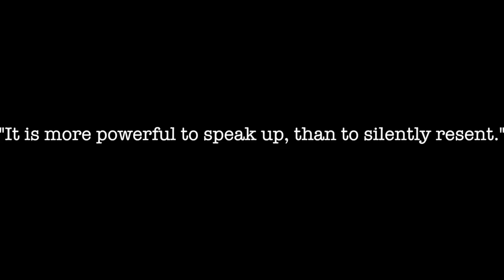My Tell All: Where I've Been...Dealing with Death, Men, Career Moves and MORE.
IM BAAAAACKKKKKKK! Hey Speakers! Wow, its actually been forever since I've typed a little summary for you guys.
Look..it's been a little rough, but i'm going to let the video tell you everythaaang you need to know.